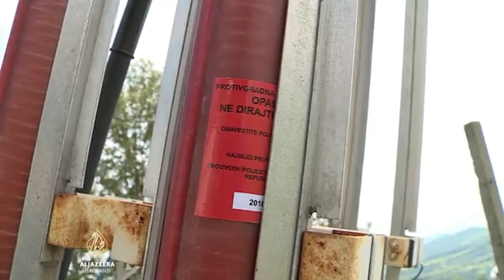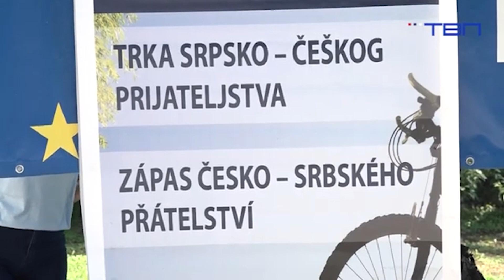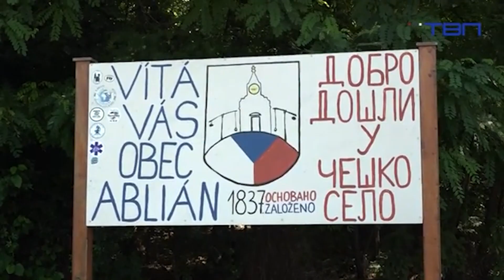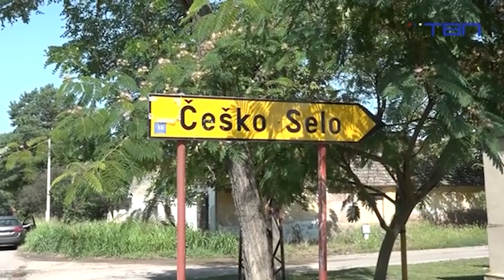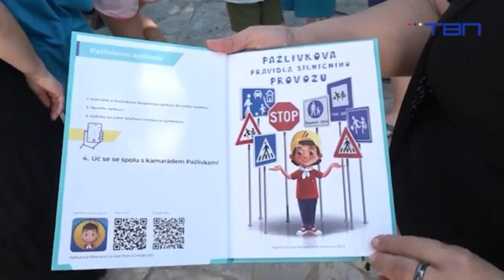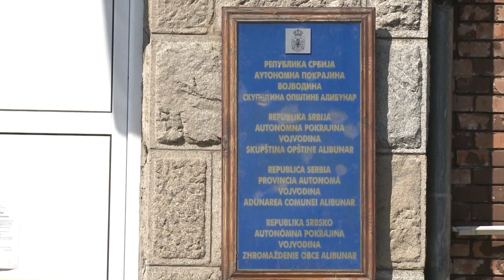DNEVNIK ZA 25. JUL 2023.